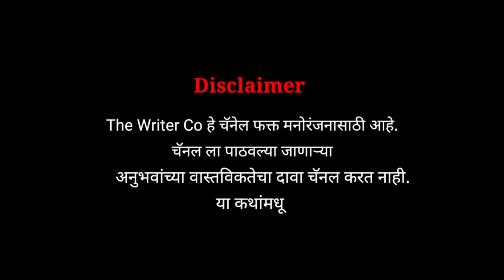गावाकडील भूतांची घटना | Horror experience in Marathi | Marathi Horror Story | Marathi Bhaykatha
*Social link*